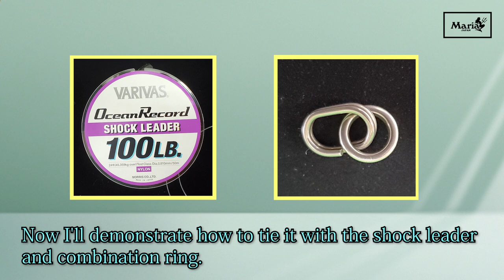The useful fishing knot for catching pelagic fish "How to tie the Fisherman's knot"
Shun of Maria staff explains the way to tie your leader to your lure with a thick shock leader when rocky shore game fishing. It's called the "Ryoshi Musubi (Fisherman's  knot)" it's easy and quick to tie.
"Ryoshi Musubi (Fisherman's knot") is used by commercial fisherman because it is quick and effective. When the prime time is limited and you need to re-tie, it's of use and reliable.
Please try it in the field.